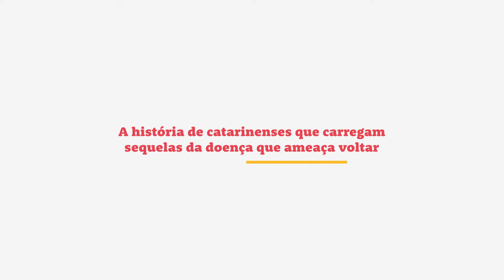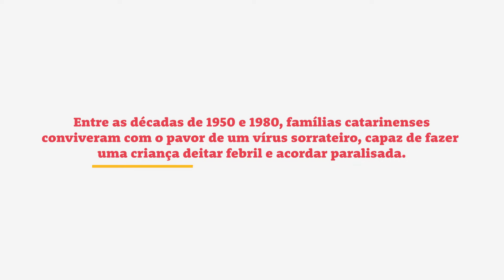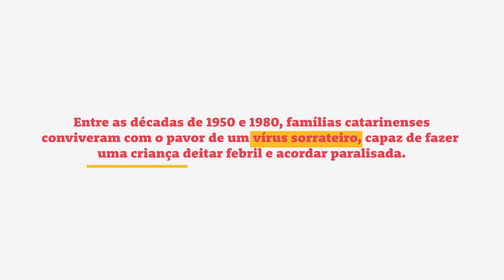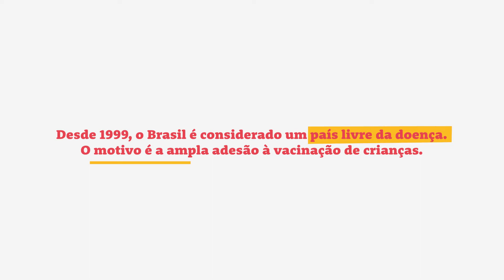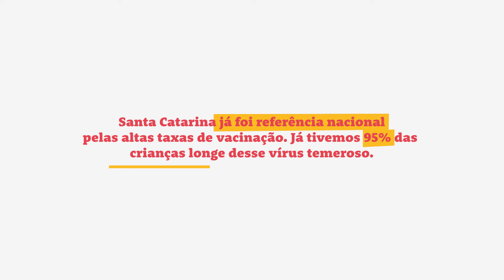POLIOMIELITE: como é a vida de quem SOBREVIVEU à doença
A poliomielite ou paralisia infantil é transmitida por um vírus e crianças menores de 5 anos são as mais afetadas. Em 1999, o Brasil recebeu o certificado de erradicação da doença e o motivo foi a ampla cobertura da vacina contra pólio.

Mas, esse vírus pode voltar a circular no país já que existem surtos em outros países do mundo. Santa Catarina já foi referência nacional de vacinação contra pólio com mais de 95% das crianças vacinadas. Em 2021, apenas 77% das crianças de SC foram imunizadas contra a pólio, ou seja, o índice caiu drasticamente.

Em reportagem especial, mostramos a história de Carmen, Dico e Carla que não receberam a vacina contra a pólio e desenvolveram a paralisia.